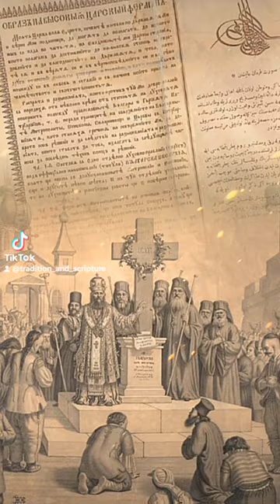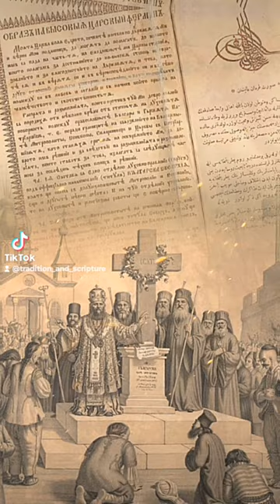☦️Диоцез на поместната църква на България преди и след възраждането☦️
☦️Нейните архиепископи успели през XV-XVI в. да разширят своя диоцез на изток (в София и Видин), в сръбски земи и дунавските княжества и сериозно могли да противостоят на домогванията на Цариградската патриаршия. Поради това временно разширение на своята църква охридските архиепископи започнали да се титулуват патриарси на всички българи, сърби и пр. Народът ги наричал с тази титла – патрици, а и турската власт им издавала берати с такава титла. Цариградският патриарх Самуил I сполучил да убеди турското правителство, че съществуването на двете славянски независими църкви – Охридска и Ипекска – е вредно за държавата и унищожил втората в 1766 г. и първата в 1767 г. Оттогава целият български народ се намирал под духовното иго на фанариотите, но спомените за великото българско минало не изчезнали. От 40-те години на XIX в. започнала величава църковно-национална борба за освобождение от гръцко-фенерско потисничество. Тя все повече се засилвала и нейната цел се оформила във всенародното искане да бъде възстановена автокефалната Българска църква, която съществувала законно като българска патриаршия в Търново и като автокефална архиепископия в Охрид. Това искане било обявено от приснопаметния велик български йерарх Иларион Макариополски на Великден 3 април 1860 г., като по настояване на богомолния народ не споменал името на цариградския патриарх в знак, че е самостоен църковен началник. Но с тоя призив не се разрешил българският църковен въпрос. Патриаршията повела решителна борба срещу Иларион Макариополски и неговите сподвижници Авксентий Велишки и Паисий Пловдивски. Най-после Високата порта по свои държавни съображения се намесила в твърде изострената българо-гръцка разпра, приела предложената от цариградския патриарх идея за автономна Българска църква под името „Екзархия“ и с ферман от 28.II.1870 г., хиляда години след учредяването на Българската църква, тя била възстановена. Първият български екзарх Антим I по решение на Св. Синод при Българската екзархия на 11.V.1872 г., деня на св. св. Методий и Кирил, обявил Българската църква за самостойна в Българския храм „Св. Стефан“ в Цариград – Фенер. Въпреки схизмата от 1872 г. Българската екзархия имала в себе си достатъчно сили, за да отбие всички опити на турското правителство и Цариградската патриаршия да се признае за схизматична, и строго спазваше обичаите и каноните на Православната църква.
☦️Най-после на 22.II.1945 г. Цариградската патриаршия, по благослонния съвет на Всерусийския патриарх Алексий, признава Българската църква за напълно православна, вдига схизмата и провъзгласява Българската църква под името „Екзархия“ за автокефална и равночестна с другите сестри поместни православни църкви.
                                   Автор: проф. Иван Снегаров